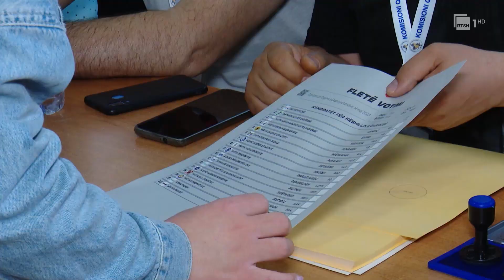''Nisma thurje'' kërkon referendum, Shabani: Është koha të hapen listat e partive, kërkesë në KQZ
Endri Shabani tha se Shqipëria është shkatërruar politikisht për shkak të ndryshimeve kushtetuese të vitit 2008